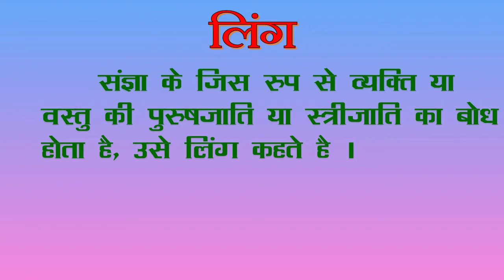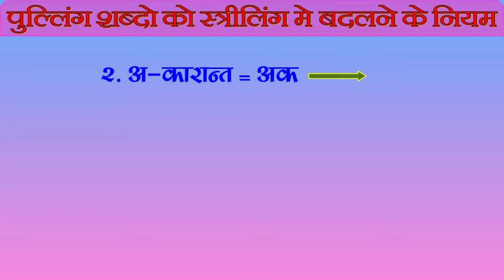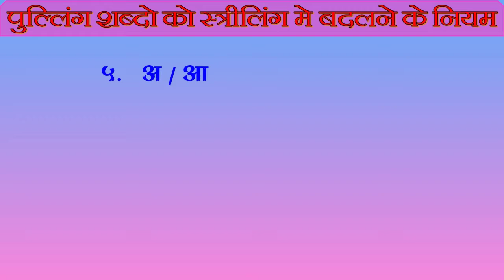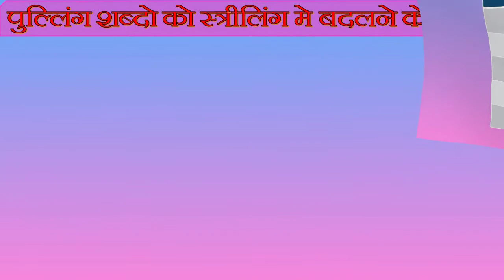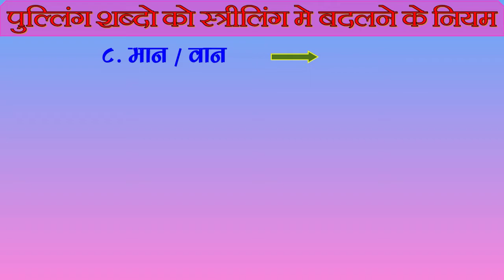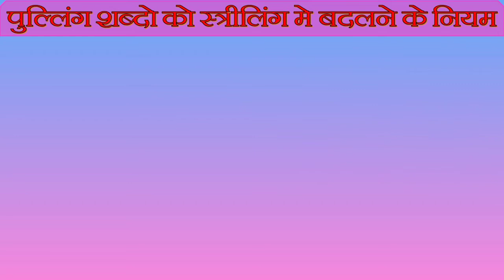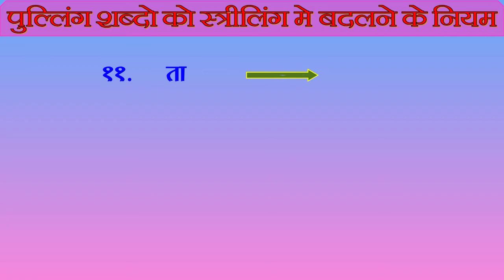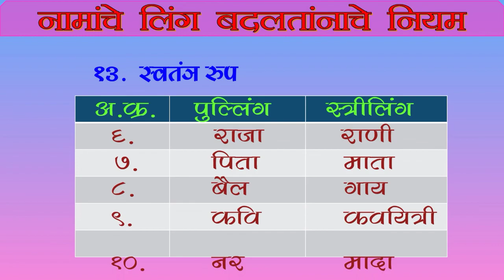हिंदी व्याकरण । लिंग । पुल्लिंग शब्दो को स्त्रीलिंग मे बदलने के नियम । pulling aur striling in hindi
हिंदी व्याकरण । लिंग । पुल्लिंग शब्दो को स्त्रीलिंग मे बदलने के नियम | hindi vyakaran ling | pulling aur striling in hindi